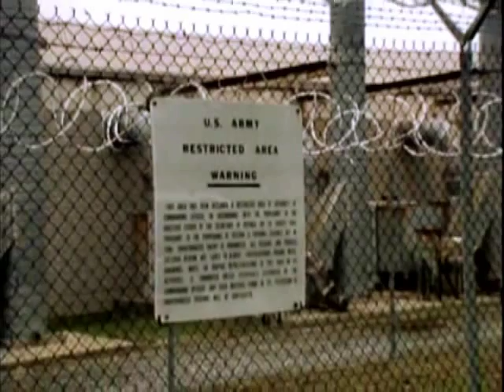Non Incineration Process for converting Waste to Clean Renewable Fuel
The Natural Energy Systems corporate capabilities video showing their patented non Incineration process for converting Sewage Sludge, Municipal Solid Waste, Biomass, Tires and Hazardous Waste into Clean Renewable Fuel. The process leaves no carbon footprint at all and emits zero toxic emissions into the atmosphere.